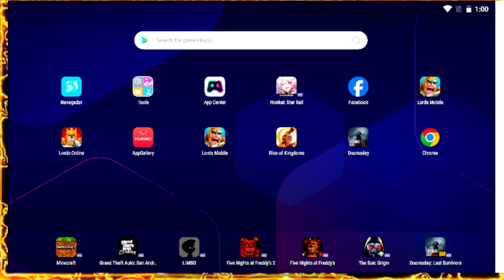NUEVO EVENTO : COMO OBTENER GRATIS COFRES PARA EQUIPO CAZADOR - LIBROS Y AURAS GRATIS - LORDS MOBILE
¡Señores de Lords Mobile, prepárense para desbloquear recompensas asombrosas! En este video, te guiaré a través del último evento que te permite obtener gratis cofres para equipo cazador, además de libros y auras que mejorarán significativamente tu progreso en el juego.

Acompáñame mientras exploramos las estrategias y pasos clave para aprovechar al máximo este evento. Descubre cómo conseguir esos codiciados cofres para equipo cazador de forma gratuita, junto con valiosos libros y auras que impulsarán tus habilidades y recursos.

¿Estás listo para mejorar tu equipo y fortalecer tus héroes? Únete a nosotros y aprende cómo obtener estas recompensas de forma gratuita en Lords Mobile.